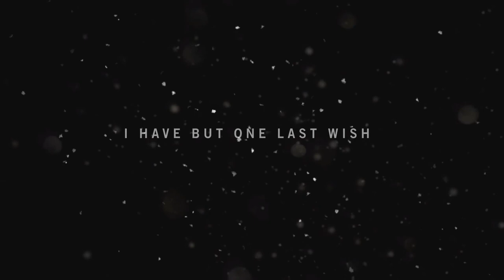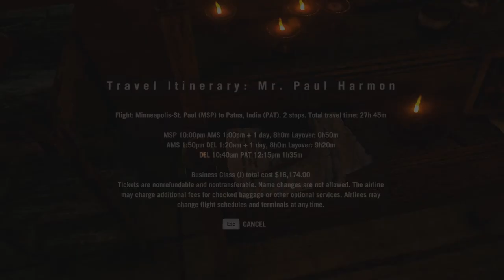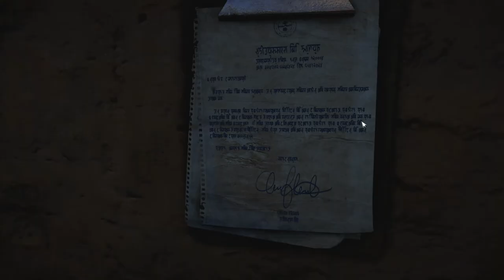Far Cry 4 Playthrough Part 1- Gordon Ramsay Is Dead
Part 1 Playthrough of Far Cry 4- Nacharon plays the prologue mission and realizes his aim isn't what it use to be.